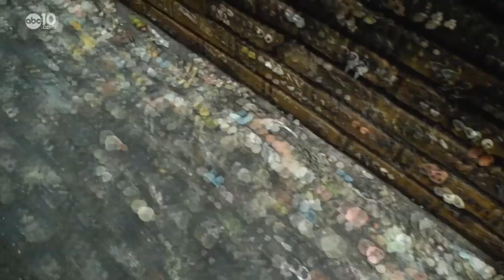gum wall of seattle washington USA experience 2024may24